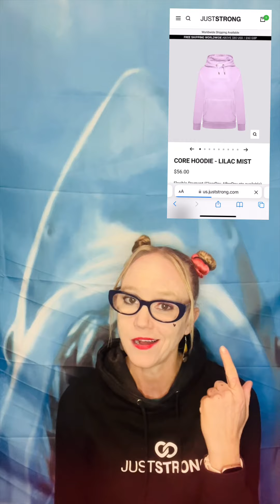Anneliese Michel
Hello and welcome to Crime Bytes, the show where we talk about some truly bizarre and disturbing crime cases. Do you believe in demons?  How about demonic possessions?
Key names:  Anneliese Michel, Joseph and Anna McCall, Father Alt, Father Renz.

DOMESTIC VIOLENCE HOTLINE: 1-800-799-SAFE (7233)
(IT’S NEVER TOO LATE TO GET HELP!!)